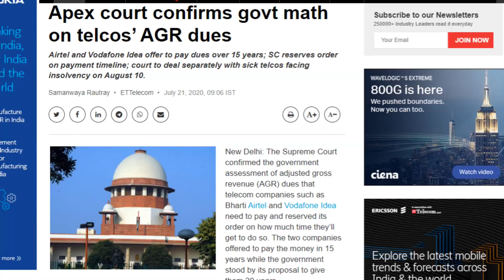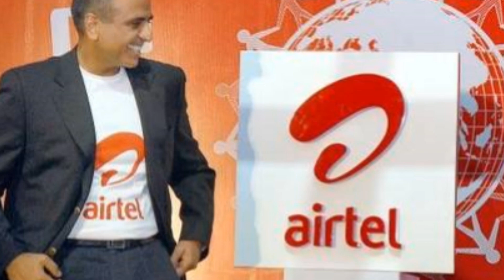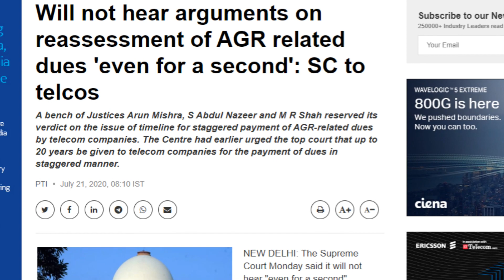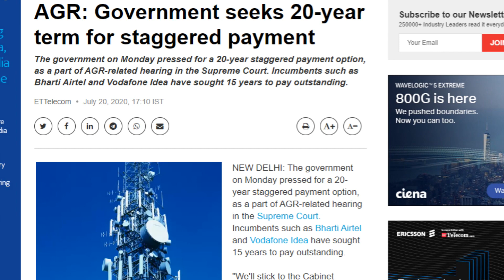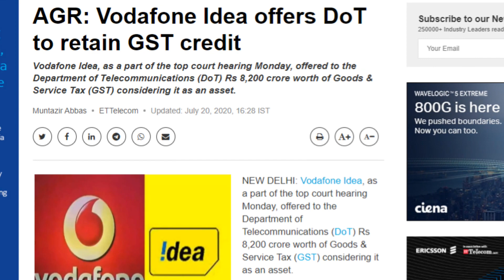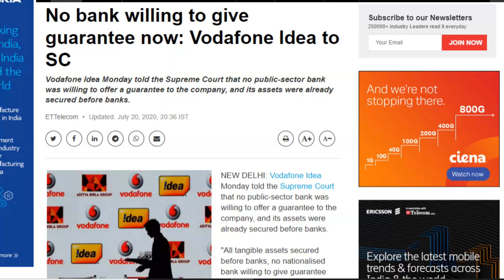Airtel Vodafone Idea AGR Big Update | Supreme Court का AGR मामले पर बड़ा फैसला आया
Friends is video me hamne apko kal supreme court se airtel vodafone idea ke AGR wale matter par aayi badi khabar ke bare me bataya he jaha dot ne supreme court ko telecom companiyo ko 20 saal ka emi dene ki vakalat kari he or court shayad ye option dono ko de bhi sakti he or court ne firse assessment karne wali baat par narajgi bhi jatayi he or kaha he dot ne jo hisab kiya he agr dues ka wahi sahi he or bharna bhi hoga sabhi ko so please video achha lage to like or share jarur kare apne dosto ke sath or channel ko jarur subscribe kare please.